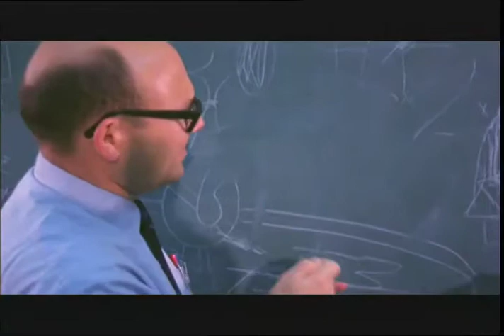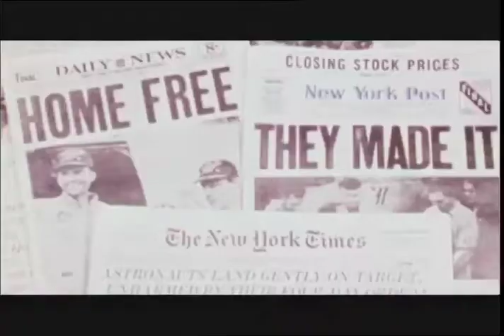NASA 50th Anniversary Documentary 5 of 9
A documentary by NASA celebrating its first 50 years.